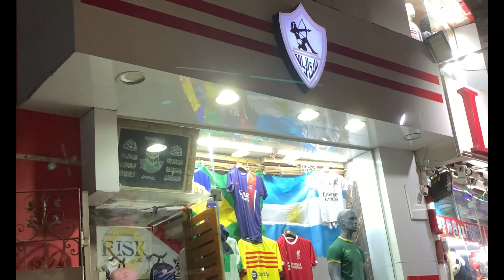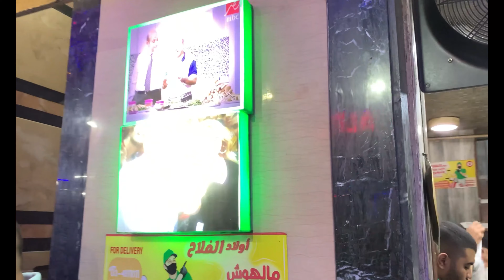رحلة مبهجة إلى مسجد أبو عباس وكبدة الفلاح في الإسكندرية ❤️❤️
تعتبر الإسكندرية مدينة فريدة من نوعها، حيث تجتمع فيها التراث الثقافي والديني والمذاقات الشهية. ومن بين المعابده والمساجد الشهيرة في المدينة، يبرز مسجد أبو عباس كواحد من أهم الوجهات السياحية في المنطقة. وإلى جانب ذلك، يتوجب على الزائرين تجربة وجبة شهية في أحد أشهر محلات لب الكبد في الإسكندرية، كبدة الفلاح. سنستكشف في هذه المقالة هذه الرحلة المبهجة ونتعرف على ما يميز كل وجهة.
- مسجد أبو عباس:
يعتبر مسجد أبو عباس من أقدم المعابد الدينية في الإسكندرية، ويتميز بتصميمه الهندسي الجميل والتفاصيل المعمارية الرائعة. يتمتع المسجد بأجواء هادئة وروحانية تجلب السكينة والطمأنينة إلى الزائرين. بجانب الصلاة، يمكن للزوار استكشاف الحديقة المحيطة بالمسجد والاستمتاع بالمنظر الخلاب للبحر الأبيض المتوسط.
- كبدة الفلاح:
بعد زيارة مسجد أبو عباس، لا يمكن للزائر تفويت فرصة تجربة أشهى وألذ وجبة لب الكبد في كبدة الفلاح. يعتبر هذا المحل واحدًا من أشهر المطاعم في المدينة، حيث يقدم لب الكبد المقلي بأسلوبه الفريد والنكهات الاستثنائية التي تأسر الحواس. بجانب طعم المأكولات الشهية، يوفر محل كبدة الفلاح أجواء مرحة ومريحة تجعل تجربة الطعام أكثر متعة واستمتاعًا.
تعتبر زيارة إلى مسجد أبو عباس وتجربة وجبة لب الكبد في كبدة الفلاح رحلة ممتعة ومثيرة في الإسكندرية. فهنا يمكن للزائرين الاستمتاع بالجمال الروحي والمعماري في المسجد، ثم الانتقال إلى محل كبدة الفلاح للاستمتاع بتجربة طعام شهية. إن هذه الرحلة ستترك ذكريات جميلة وتجربة فريدة لكل من يقوم بها.
مولاي إني ببابك قد بسطت يدي
من لي ألوذ به إلاك يا سندي؟
مولاي، يا مولاي انشودة دينية رائعة مسحوية مع مشاهدات دينية مناسبة
اماكن زمالك استور
الاسكندريه : محل رقم واحد بمبنى سينما ريوا بمحطط الرمل ( تيشرت الرسمي لفريق نادي الزمالك ) وكيل حصري لنادي الزمالك

للدعاية والاعلان تواصلوا على الايميل التالى :
meral elamera
ميرال الاميرة